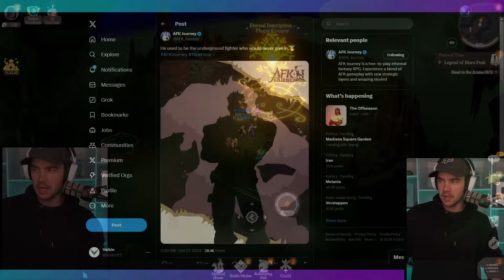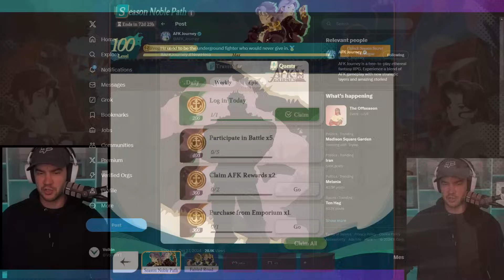NEW EVENT, NEW HERO & NEW PATH!!! [AFK Journey]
AFK Journey - More events and Lucca coming